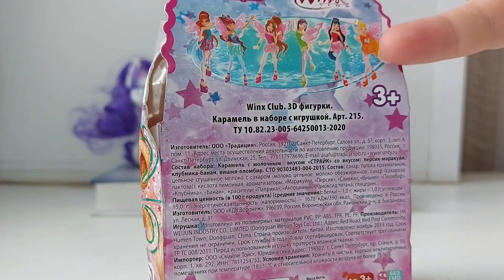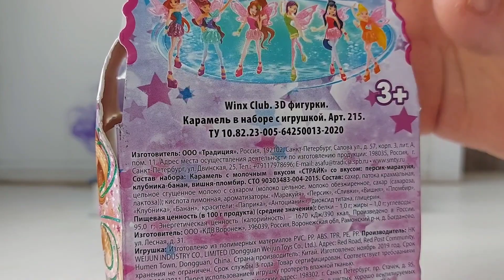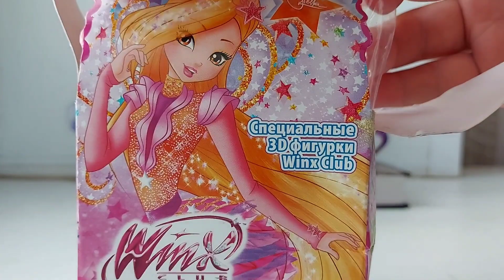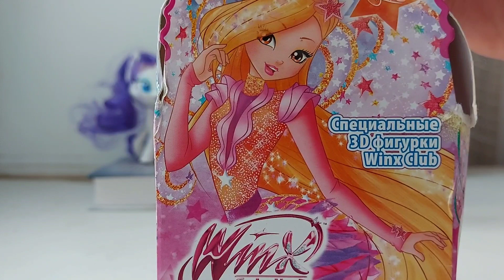Распаковочка от Мурочки! Фигурки из коллекции Тайникс. Кто же попался?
А чупик кстати вкусный, пока мантировала и схомячила)))